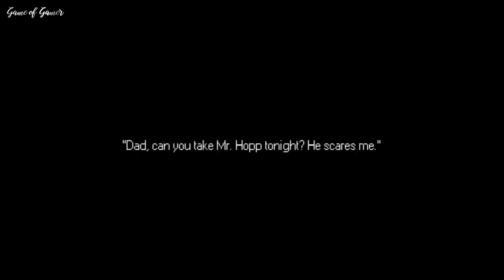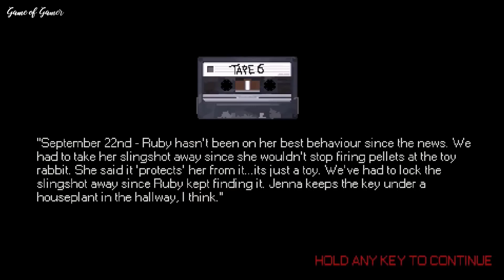Mr. Hopp's Playhouse Story Explained In Hindi | Mr. Hopp's Playhouse All Ending Explained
agar apne Mr. Hopp's Playhouse game kheli hai to apko is game ki complete story ko janana chahiye.

Timestamps
Intro - 0:00
Pay Attention to this - 0:26
Story & Firestarter Ending  -  0:55
1st Sleep Tight Ending -  4:25
2nd Escape Artist Ending   -  4:50
3rd I Got a Gun Ending   - 5:16
Outro -  6:51